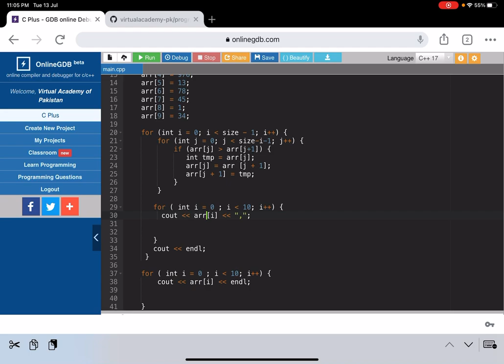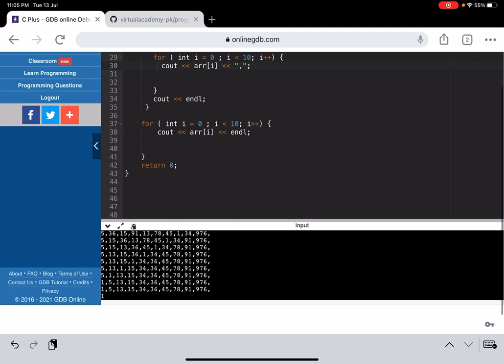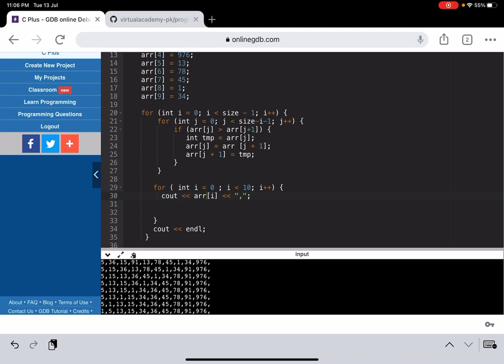Array Sorting using Bubble Sort